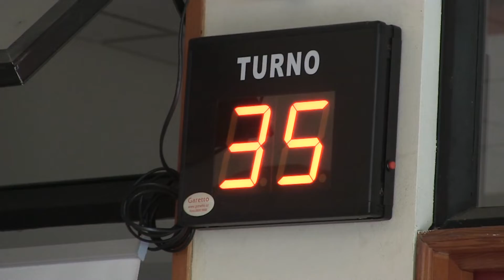FUNCIONARIOS DEL MINEDUC VUELVEN A TRABAJAR